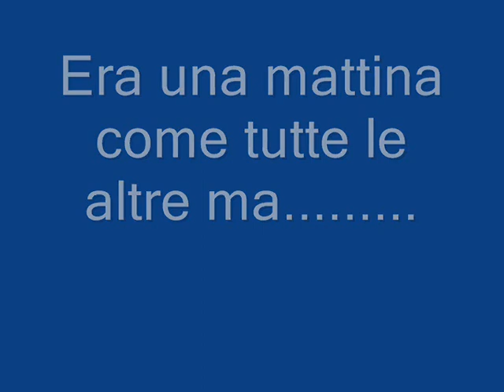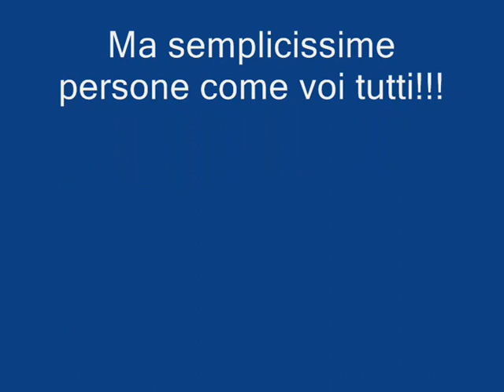balsorano neve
guardate!!!